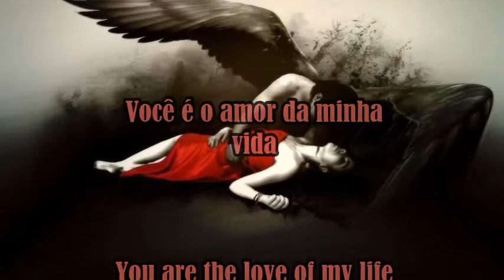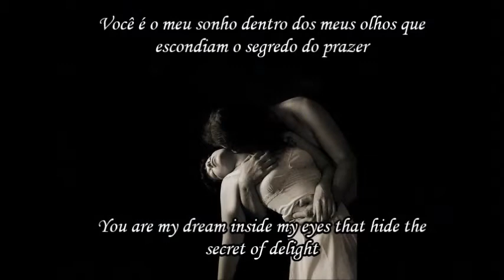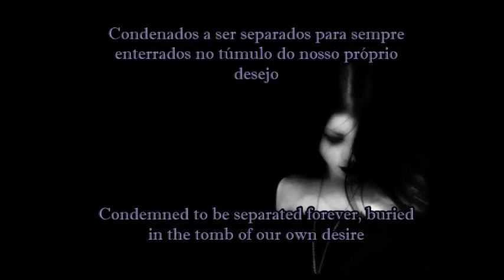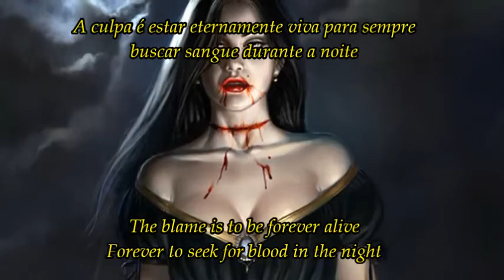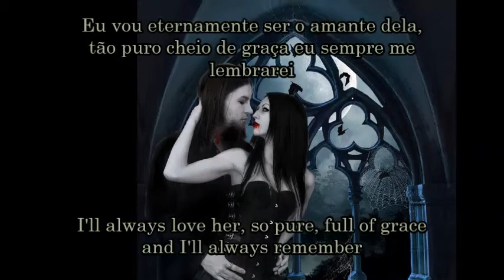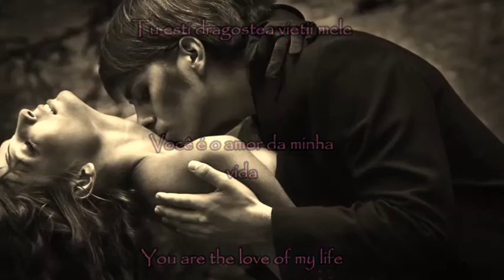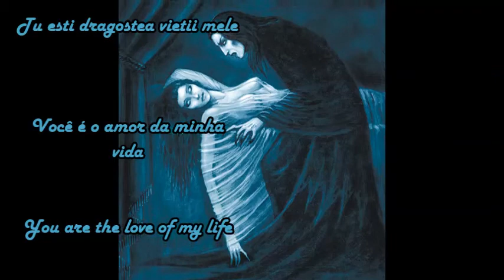Theatres Des Vampires Love Never Dies Tradução/Lyrics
Desfrutem da vampiricidade presente em mais uma canção do Theatres Des Vampires. Esta faixa é antiga e foi lançada no album Iubilaeum Anno Dracula 2001. Traz uma temática vampiresca mais relacionada a um romance imortal. Esta faixa pertence a época mais "Black Metal" da banda.

Obs: Nenhuma das imagens ou a música é de minha autoria, crédito aos respectivos proprietários.

Enjoy the vampiricity present in yet another song by Theaters Des Vampires. This track is old and was released on the album Iubilaeum Anno Dracula 2001. It features a vampire theme more related to an immortal romance. This track belongs to the most "Black Metal" era of the band.

Note: None of the images or music is my own, credit to their owners.